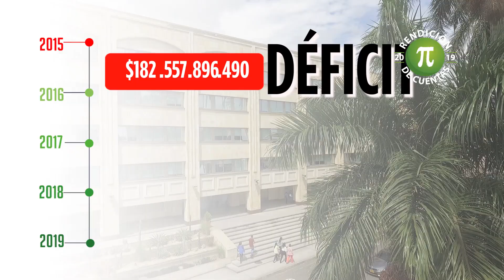Participe este 13 de diciembre en la Rendición de cuentas